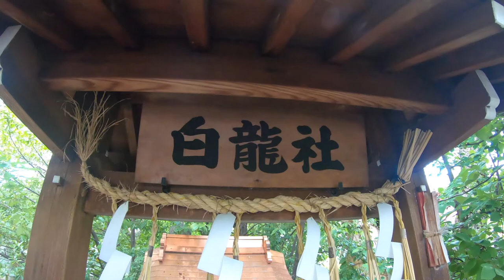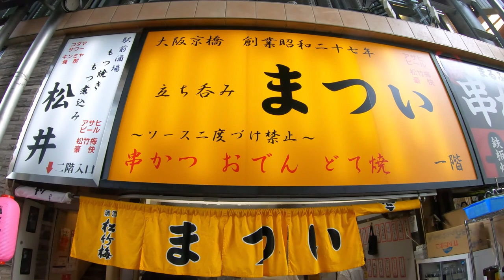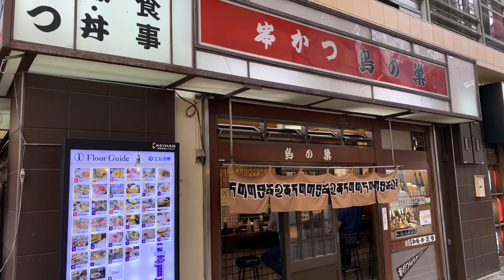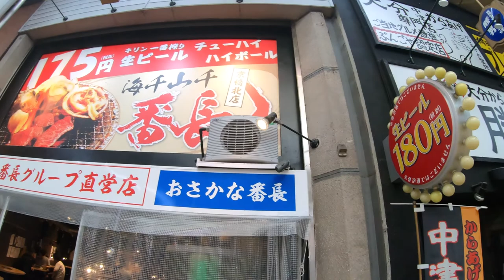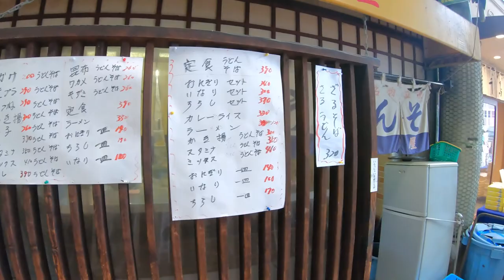大阪！新世界・京橋・鶴橋を車中泊して食べ歩き（中編）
前回動画の続きで今回は一番行きたかった京橋の立ち飲み処「まつや」さんにも行って来ました。料理が美味しいのは勿論ですが名物店長と会えたのが嬉しかったのと、噂どうり面白い人でした。鶴橋・なんば・新世界でも
食べてます！ご覧ください。